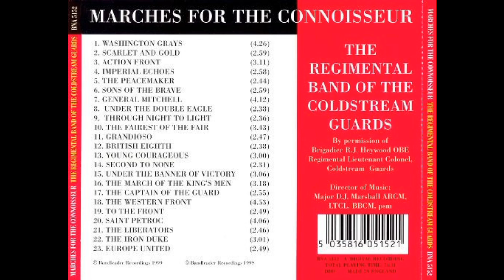THE PEACEMAKER (Zimmer) Regimental Band of the Coldstream Guards.Major D.J. Marshall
TITLE: The Peacemaker
COMPOSER: Hans Zimmer
PERFORMANCE: Regimental Band of the Coldstream Guards
CONDUCTOR: Major David J. Marshall ARCM, LTCL, BBCM, psm
SOURCE: 1999 Bandleader CD 'Marches For The Connoisseur' (BNA 5152)